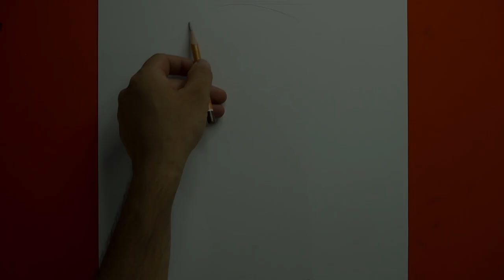Draw Aguero | How To Draw Kun Aguero | PENTV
Draw Aguero | How To Draw Kun Aguero
Aguero (Sergio Agüero) nicknamed "Kun" is an Argentine footballer, he plays as a striker.
Aguero is a god of Manchester City, after the 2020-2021 season ended, he just made the decision to switch to Barcelona.
He was nicknamed Kun when his classmates noticed that Agüero had the same hair as the Japanese manga character "Kum Kum".
PENTV drew Aguero on his birthday (June 2) Wish him always keep up the good form to continue to contribute to FC Barcelona next season.
- Gift:
PENTV would like to send a picture of Aguero to 1 friend who supports PENTV with at least 10 Subs.
The time is from the time of posting the video (9am) to 9am the next day.